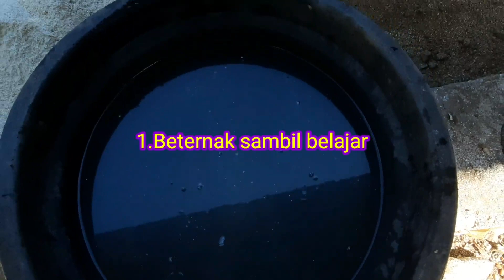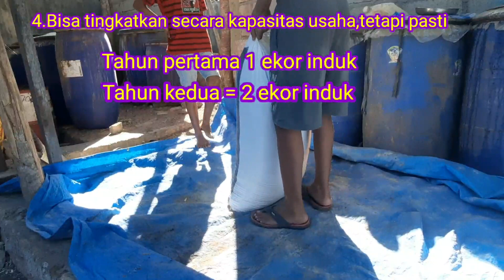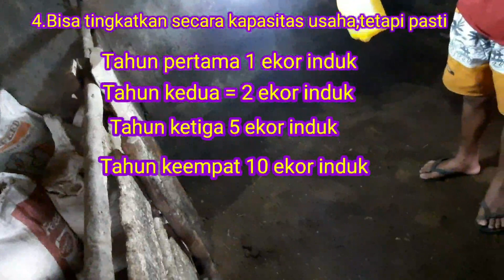100 Tips Sukses Beternak Babi,Dari 1 Ekor Bisa Hasilkan Ratusan Juta Rupiah Setahun-Seri 2/indomor